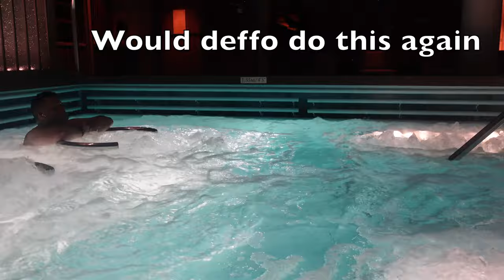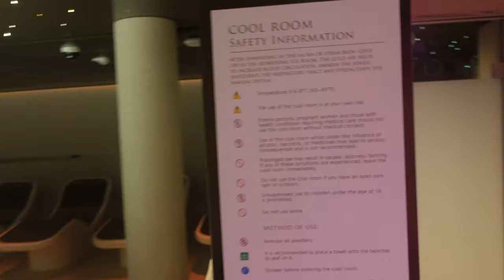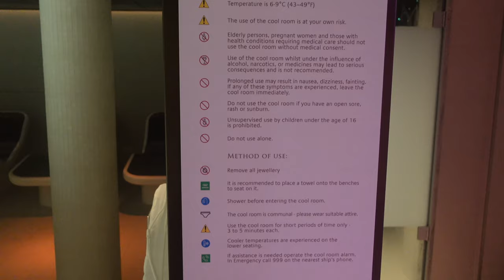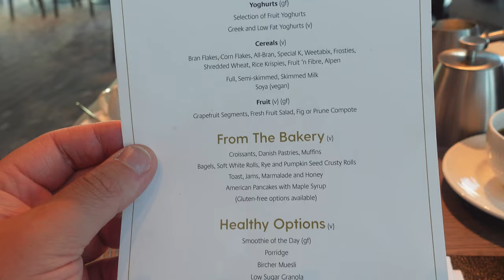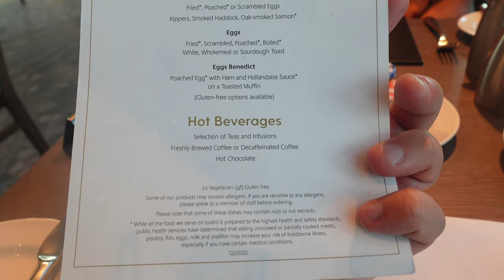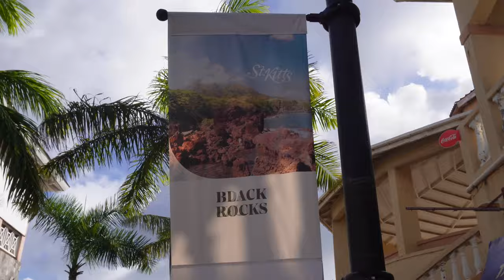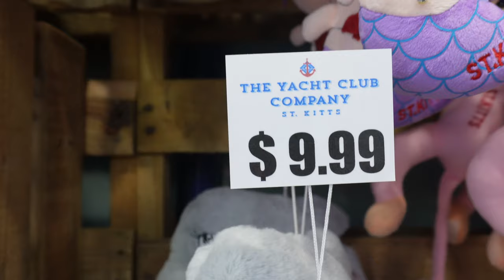AVOIDING FORMAL NIGHT IN ST KITTS - P&O CRUISES ARVIA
HELLO...

Welcome back to a brand new series on P&O ARVIA!

Today we are AVOIDING FORMAL NIGHT IN ST KITTS

CHAPTERS
0:00 - Intro
00:20 - AVOIDING FORMAL NIGHT
02:10 -  ARVIA SPA
06:10 - ST KITTS
8:00 - Food and Dining on Arvia
10:00 - Snorkelling in ST KITTS
13.00 - Port Zante (Basseterre's cruise port)
18:10 - Outro